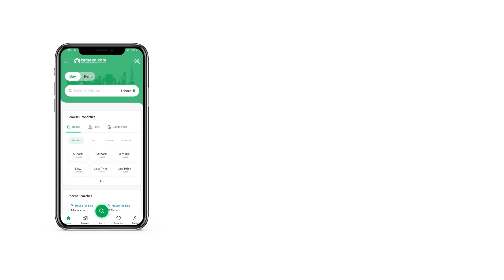5 MARLA RESIDENTIAL PLOT FOR SALE IN BAHRIA TOWN ISLAMABAD